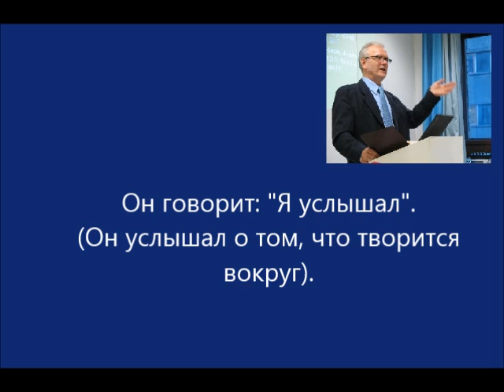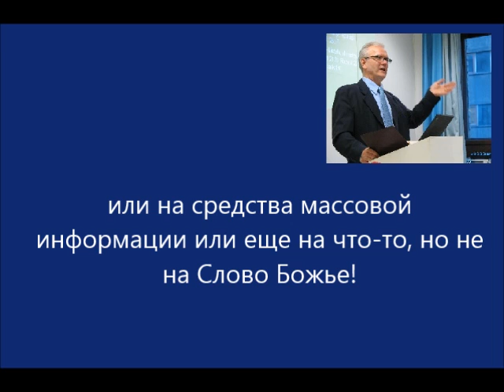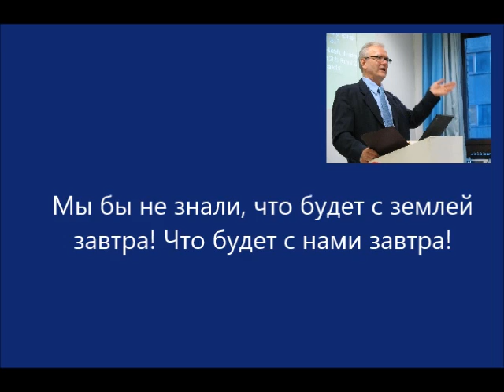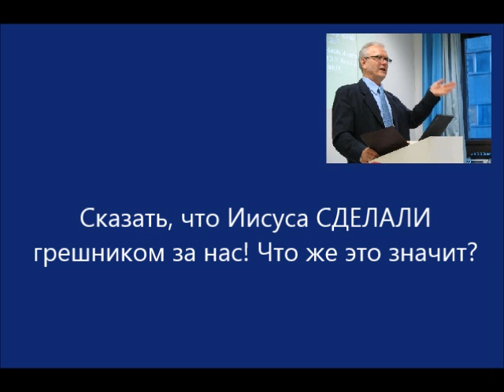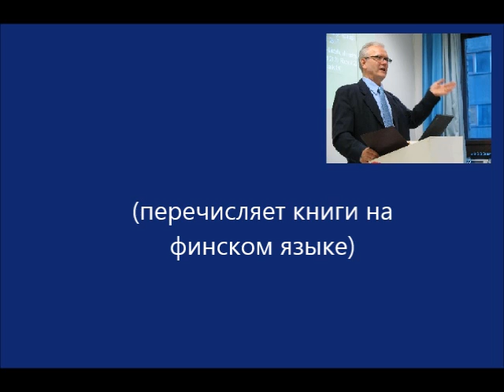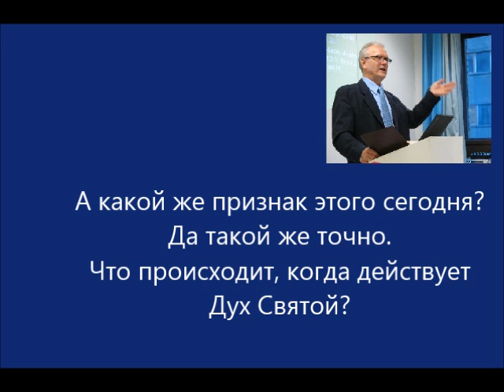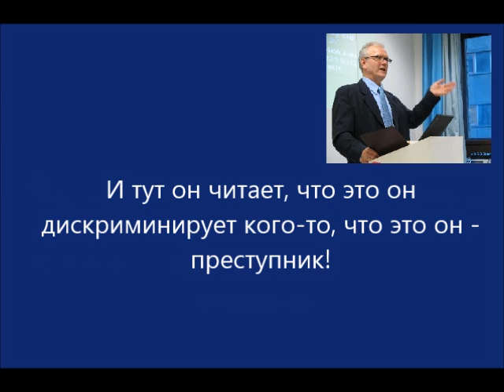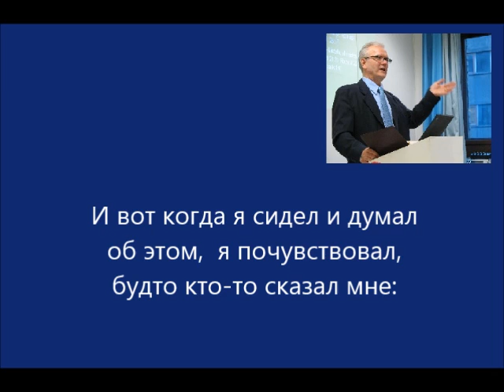Leif Nummela. Против ереси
Миф о секуляризации Западных стран. Чему учит опыт России. Почему пасторы не читают Библию. Как образцовые граждане становятся преступниками. Что делать с ересями. Самый распространенный признак присутствия Святого Духа в человеке.

Главный редактор христианской газеты «Новый Путь», богослов, писатель и пастор Церкви Ингрии Лейф Нуммела выступает на летнем празднике Народной Миссии  (Kansanlähetys) 6.7.2013.  в Канкаанпя (Финляндия).

Leif Nummelan puhe Kansanlähetyksen kesäjuhlissa Kankaanpäässa 6.7.2013. Tekstitys venäjäksi.